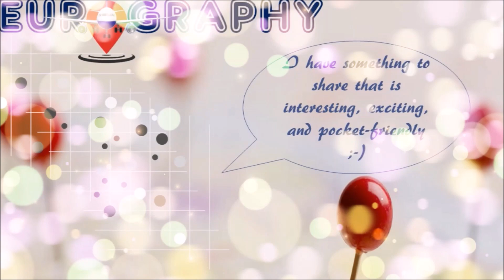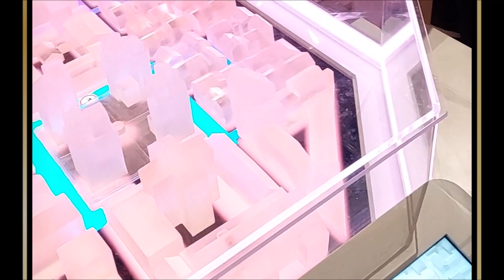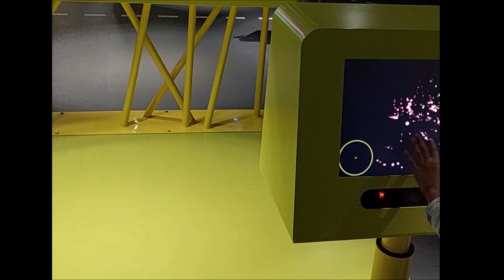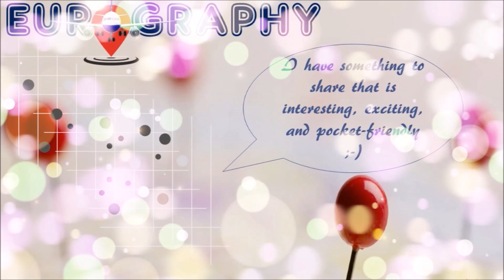TEKNISKA - Museum of TechnologyMuseivägen 7, 115 27 Stockholm, Sweden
Spend 3 to 4 hour quality time in this child friendly museum - TEKNISKA - Museum of TechnologyMuseivägen 7, 115 27 Stockholm, Sweden